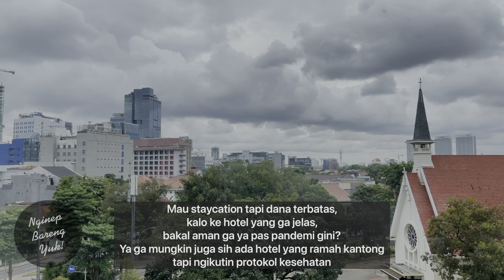Staycation aman saat psbb ala Artotel Thamrin Jakarta || REVIEW HOTEL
Informasi yang mungkin kamu perlu sebelum memutuskan menginap di masa PSBB

Artotel Thamrin Jakarta

Jl. Sunda No.3, RT.8/RW.4, Gondangdia, Kec. Menteng, Kota Jakarta Pusat, Daerah Khusus Ibukota Jakarta 10350
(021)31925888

(Using only iPhone 12 pro as my gear)